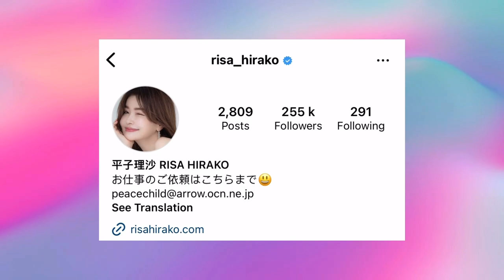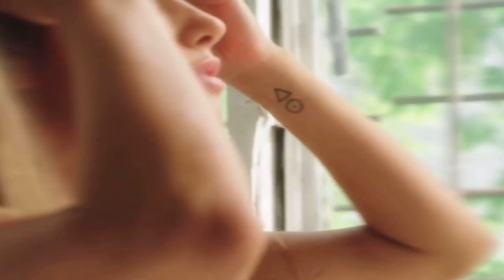52 Year Old Risa Hirako Reveals Japanese Health Secrets To Stay Young!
52 Year Old Risa Hirako Reveals Japanese Health Secrets To Stay Young!

Rica Hirako is a Japanese model who has gained attention for her youthful appearance. Despite being 52 years old, she appears to be in her twenties. Her beauty and age-defying secrets have sparked much debate among fans and beauty enthusiasts.

We'll look closer at Rica Hirako and reveal her beauty secrets, as well as discover what makes her so unique.

So, without further ado, let us delve into 52 years old, Rica Hirako's Japanese model's Secret of Youth and Health!

Rica Hirako is a model in her fifties, but no one can tell from looking at her photos. Rica gladly shares her secrets and keys to eternal youth, and our article will shed light on her unique routine and way of life.

Rica Hirako was born in Tokyo, Japan, on February 14, 1971. She began modeling in the 1990s and has appeared in numerous fashion magazines and advertisements since then. She has also worked as an actress and a television host.

52 Year Old Risa Hirako Reveals Japanese Health Secrets To Stay Young!